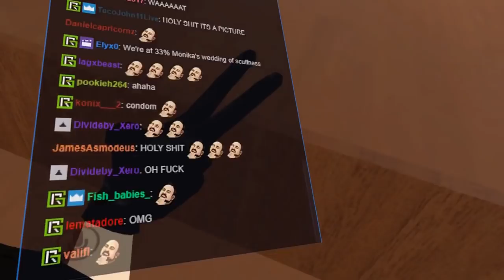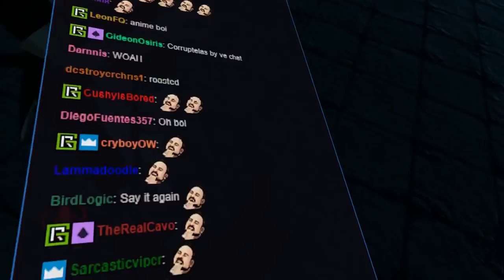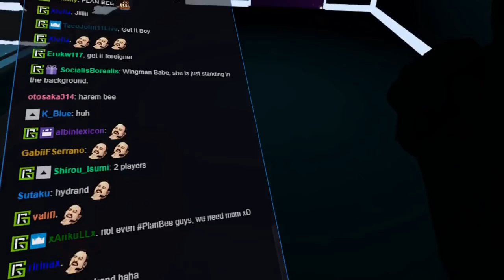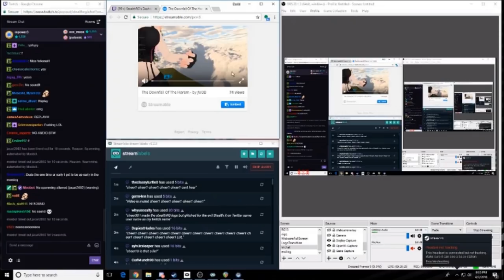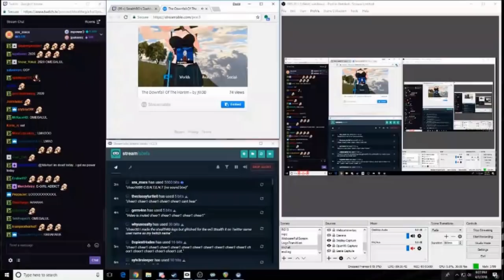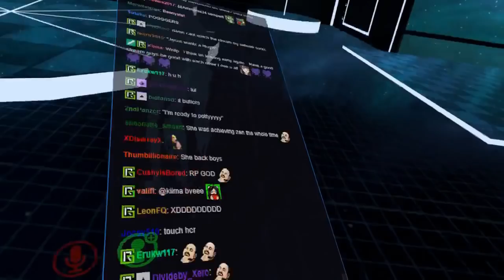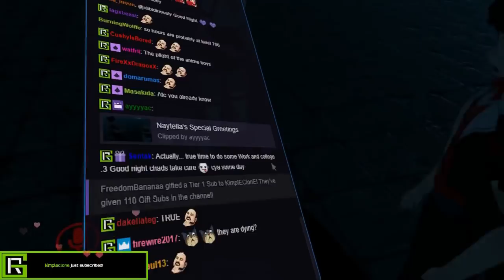Chipz Pole Dances, Naytella's Greeting, Downfall Of The Harem [Stream Highlights]